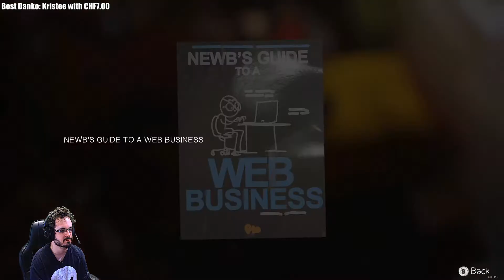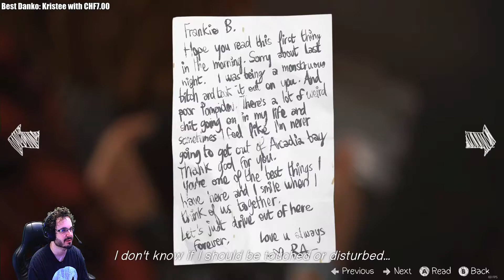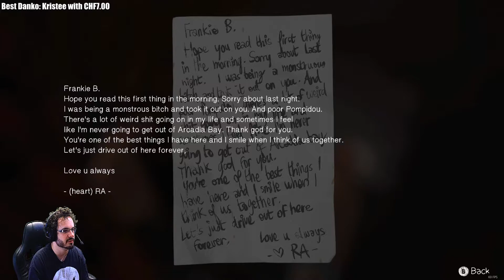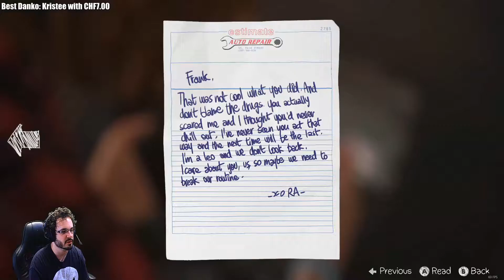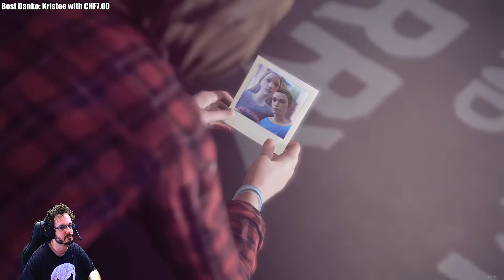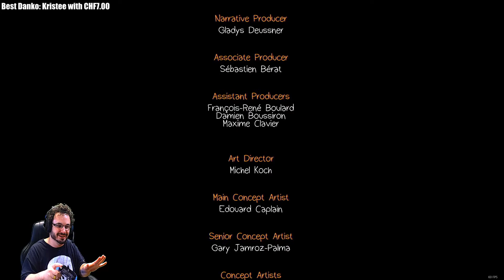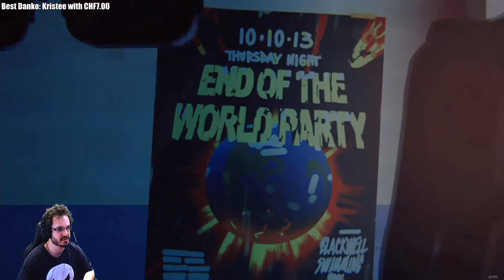[Forced 2 Play] Life is Strange #11 I made her better! And broke her spine...